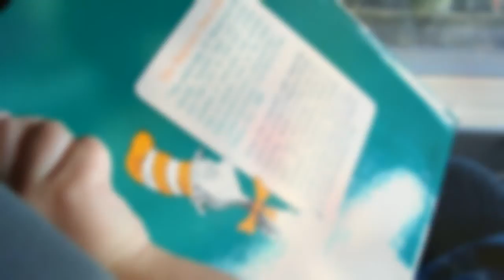Library Moments, atbp.